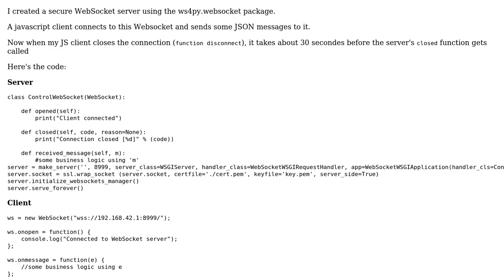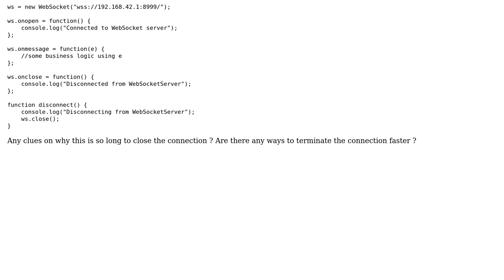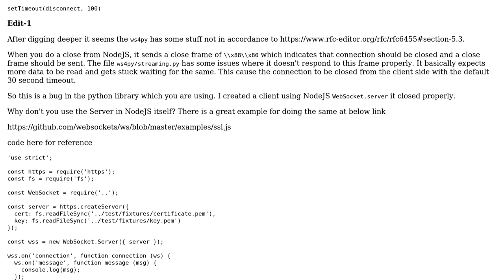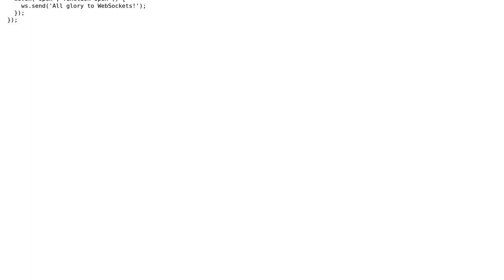ws4py.websocket: Closing connection from client long delay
With thanks & praise to God, and with thanks to the many people who have made this project possible! | Content (except music & images) licensed under CC BY-SA | Music | Images & others | With thanks to user Tarun Lalwani user alpadev and the Stack Exchange Network Trademarks are property of their respective owners. You are responsible for your own actions.